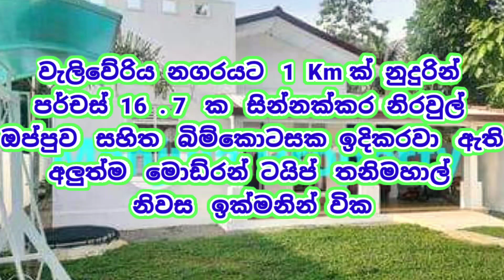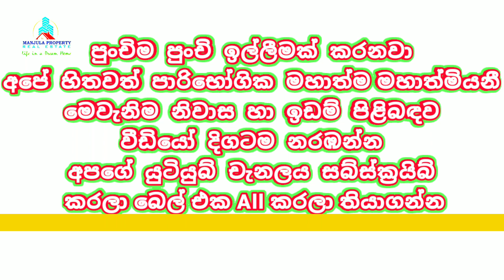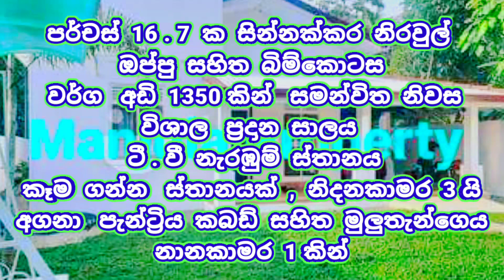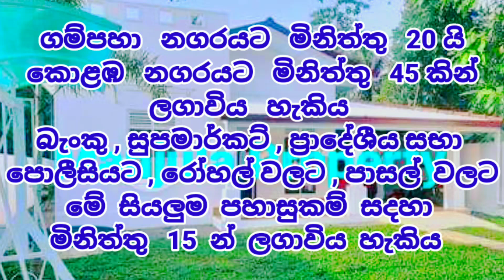මුදල් හදීසියකට අලුත්ම මොඩ්රන් ටයිප් නවින නිවස විකිණීමට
🔰  WELIWERIYA MODERN LUXURY HOUSE FOR SALE .

♻️  16.7 PERCHES LAND AREA
♻️  BEAUTIFUL GARDEN
♻️  VARENDA & CAR POACH
♻️  LARGE SIZE LIVING HALL
♻️  TV LOBY AREA
♻️  DINING HALL
♻️  3 BEDROOM WITH 1 A.C ROOM
♻️  PANTRY CUPBOARDS WITH KITCHEN
♻️  1 MODERN BATHROOM WITH HOT WATER .
♻️  FULL BOUNDARY WALL & GATE
♻️  HIGHLY RESIDENTIAL AREA
🔰 CLEAR DOCUMENT

☯️  මිල ලක්ෂ 155 යි

🏘️  🔰 𝙒𝙚𝙡𝙞𝙬𝙚𝙧𝙞𝙮𝙖 𝙈𝙤𝙙𝙚𝙧𝙣 𝘽𝙧𝙖𝙣𝙙 𝙉𝙚𝙬 𝙃𝙤𝙪𝙨𝙚 𝙁𝙤𝙧 𝙎𝙖𝙡𝙚.
☯️  වැලිවේරිය  නගරයට 1Km ක් නුදුරින් අලුත්ම මොඩ්රන් ටයිප් නවින පන්නයේ නිවසක් ඉක්මනින් විකිණීමට ඇත .

            (  නිවසේ නව මිල ලක්ෂ 𝟭𝟱𝟱 යි  )
                      (  𝐏𝐫𝐢𝐜𝐞 𝟏𝟓.𝟓 𝐌𝐢𝐥𝐥𝐢𝐨𝐧  )
        ( මිල ගණන් සාකච්ඡා කරගත හැක )
  ( බ්‍රොකර් මහාත්ම මහාත්මියන් අනවශ්‍යයි )

☯️  නිවස පිලිබද සම්පුර්ණ විස්තර සහිත වීඩියෝව පහාත ලින්ක් එක ටච් කර අපගේ යුටියුබ් චැනල හරහා නරඹන්න 👇

♻️  නිවසේ වැඩිවිස්තර සදහා පහාත සදහන් සම්පුර්ණ විස්තරය හොදින් ඉවසීමෙන් කියවා බලා ගැනුම්කාර මහාත්ම මහාත්මියන් පමණක් අප ආයතනය විශ්වාසනීයව අමතන්න . ☎️  𝟎𝟕𝟔 𝟏 𝟐𝟒𝟎 𝟔𝟎𝟑 𝐌𝐨𝐛𝐢𝐥𝐞

   🔰 නිවසේ සම්පුර්ණ විස්තරය පහාලින් 🔰
                නිවස සාදා අවුරුද්දක් පමණයි
🔰𝗧𝗵𝗲 𝗵𝗼𝘂𝘀𝗲 𝘄𝗮𝘀 𝗯𝘂𝗶𝗹𝘁 𝗼𝗻𝗹𝘆 𝗼𝗻𝗲 𝘆𝗲𝗮𝗿 𝗮𝗴𝗼🔰

🔰  පර්චස්  𝟭𝟲.𝟳 ක සින්නක්කර නිරවුල් ඔප්පුව සහිත බිම්කොටස සහා සියලුම අනුමත ලියකියවිලි සහිතයි . ( 𝟭𝟲.𝟳 𝗣𝗘𝗥𝗖𝗛𝗘𝗦 𝗟𝗔𝗡𝗗 𝗔𝗥𝗘𝗔 , 𝘾𝙇𝙀𝘼𝙍 𝘿𝙀𝙀𝘿 & 𝘼𝙋𝙋𝙍𝙊𝙑𝙀𝘿 𝘿𝙊𝘾𝙐𝙈𝙀𝙉𝙏 )

🔰  සුන්දර ගෙවත්තක් සහා වහාන 3 ක් පමණ නැවතීමේ හැකියාව සහිතයි ( 𝗕𝗘𝗔𝗨𝗧𝗜𝗙𝗨𝗟 𝗚𝗔𝗥𝗗𝗘𝗡 & 𝗖𝗔𝗡 𝟯 𝗩𝗘𝗛𝗜𝗖𝗟𝗘 𝗣𝗔𝗥𝗞 )

🔰  නිවසේ විශාල ප්‍රමාණයේ ප්‍රදාන සාලය
                                                (  𝐋𝐈𝐕𝐈𝐍𝐆 𝐇𝐀𝐋𝐋  )

🔰  ටී.වී නැරඹුම් ස්තානයක් සහිතයි.
                                                  ( 𝙏𝙑 𝙇𝙊𝘽𝙔 𝘼𝙍𝙀𝘼 )

🔰  කෑම ගන්න ස්තානයක්   ( 𝘿𝙄𝙉𝙄𝙉𝙂 𝘼𝙍𝙀𝘼 )

🔰  නිදනකාමර 𝟯 ක්  (  𝟯 𝗕𝗘𝗗𝗥𝗢𝗢𝗠𝗦  )

🔰  පැන්ට්‍රි කබඩ් සහිත මුලුතැන්ගෙය (  𝙋𝘼𝙉𝙏𝙍𝙔 𝘾𝙐𝙋𝘽𝙊𝘼𝙍𝘿𝙎 𝙒𝙄𝙏𝙃 𝙆𝙄𝙏𝘾𝙃𝙀𝙉  )

🔰  නවින පන්නයේ නානකාමර 1 ක් උණුවතුර පහාසුකම් සහිතය . ( 𝟏 𝐁𝐀𝐓𝐇𝐑𝐎𝐎𝐌 𝐖𝐈𝐓𝐇 𝐇𝐎𝐓 𝐖𝐀𝐓𝐄𝐑 )

🔰  ෆුල් ටයිල්ස් කර  අයි ෆැනල් සිවිලින් සහිතය (  𝙁𝙐𝙇𝙇 𝙏𝙄𝙇𝙀𝙎 & 𝙄𝙋𝘼𝙉𝙀𝙇 𝘾𝙀𝙄𝙇𝙄𝙉𝙂  )

🔰  නිවස වටාම තාප්පය බැද ගේට්ටුව දමා ඇත . (  𝐅𝐔𝐋𝐋 𝐁𝐎𝐔𝐍𝐃𝐀𝐑𝐘 𝐖𝐀𝐋𝐋 & 𝐆𝐀𝐓𝐄  )

🔰  ආරක්ෂිත කැමරා  පද්දතියක් සහිතයි .
                              (  𝗖𝗖𝗧𝗩 𝗖𝗔𝗠𝗘𝗥𝗔 𝗦𝗬𝗦𝗧𝗘𝗠  )

🔰  මෙම නිවස සාදා වසර 𝟏 ක් පමණයි  (  𝗧𝗵𝗲 𝗵𝗼𝘂𝘀𝗲 𝘄𝗮𝘀 𝗯𝘂𝗶𝗹𝘁 𝗼𝗻𝗹𝘆 𝗼𝗻𝗲 𝘆𝗲𝗮𝗿 𝗮𝗴𝗼 )

🔰  සුහදසීලී වැදගත් අසල්වැසියන් වැදගත් වටපිටාව , සුන්දර පරිසරයක්
(  𝐇𝐈𝐆𝐇𝐋𝐘 𝐑𝐄𝐒𝐈𝐃𝐄𝐍𝐓𝐈𝐀𝐋 𝐀𝐑𝐄𝐀  )

♻️  නව නුවර මාර්ගයට මීටර් 850යි
♻️  වැලිවේරිය නගරයට  1 Km යි
♻️  කඩවත අධිවේගී පිවිසුමට 7 Km යි

♻️  බැංකු , සුපමාර්කට් , පාසල් , පල්ලි , පංසල් ,
මේ සියලුපහාසුකම් සදහා මිනිත්තු 10න් ලගාවිය හැකිය .

🔰  ඉතින් මෙම අනර්ඝ නිවස ඉක්මනින් ඔබගේ කරගන්න රස්තියාදුවක් නැති අවංක කඩිනම් සේවාවක් ලබාගන්න දැන්ම අපගේ දුරකතන අංකවලට අමතන්න .

මෙවැනිම තවත් නිවාස ඉඩම් පිළිබඳ වැඩි විස්තර සදහා පහාත ලින්ක් එක ටච් කර අපගේ ෆ්බී පේජය සමග එකතු වන්න 👇

🏘️ වැඩි විස්තර හා තවත් නිවාස ඉඩම් පිලිබද තොරතුරු දැනගැනීමට විශ්වාසනීයව අපගේ දුරකතන අංකවලට අමතන්න.
For more information and more information about housing land, call our phone numbers with confidence
📱 වට්ස්අප්    𝟎𝟕𝟏 𝟓 𝟗𝟎𝟑 𝟔𝟔𝟑 𝐖𝐡𝐚𝐭𝐬𝐚𝐩𝐩
☎️ මොබයිල්   𝟎𝟕𝟔 𝟏 𝟐𝟒𝟎 𝟔𝟎𝟑 𝐌𝐨𝐛𝐢𝐥𝐞